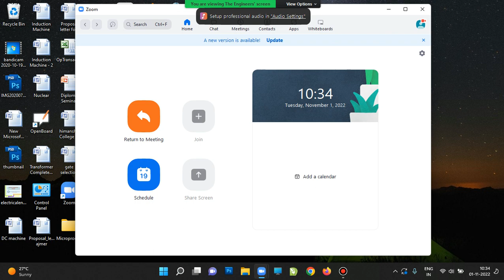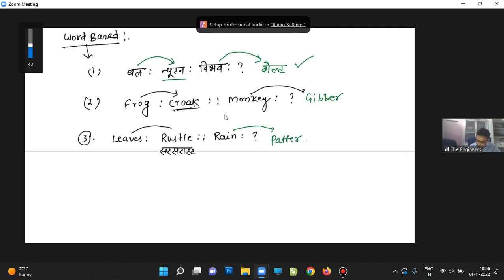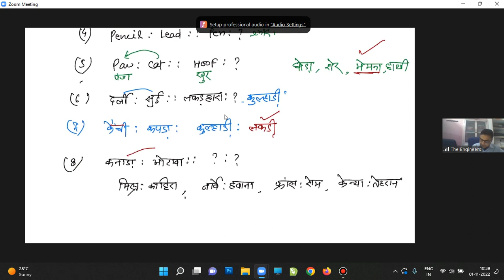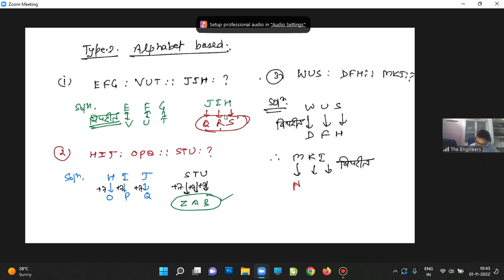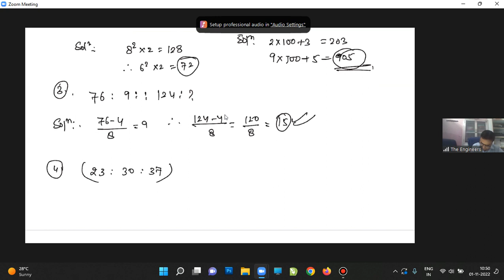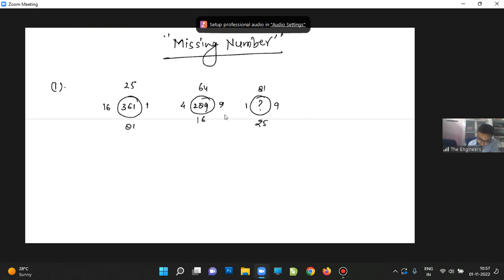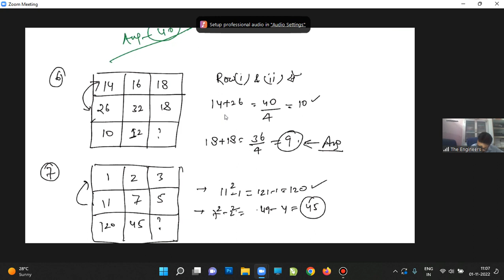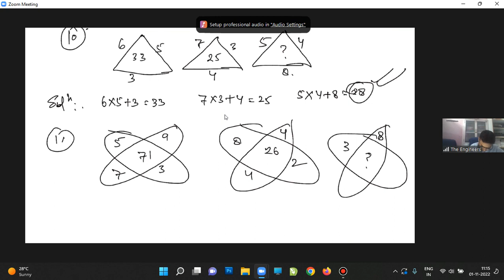Reasoning Lecture No. 23